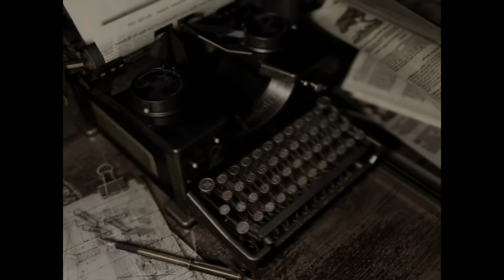さすがにハンドガンじゃ無理があった【バイオハザード HD】＃１４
でも物資が増えてくると安心するなあ